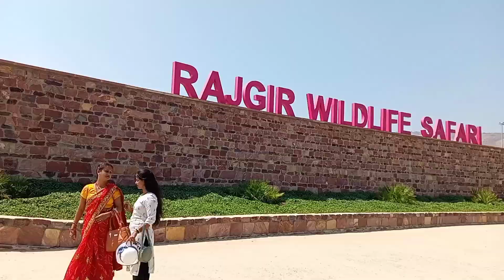Rajgir Zoo Safari | Khule Me Ghum Rahe Hai Lion-Tiger-Bear | Rajgir Full Tour | Rajgir Vlog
‼️RAHULJAICKAR Lovestory pe aapka swagat hai hamare Chanel pe daily life vlog lovemarriage Inter caste marriage court marriage and cute couple marriage se related video milenge hamlogo ne lovemarriage kiya hai or hame court marriage ki Bahut achhi jankari hai jo ki video ke madhyam se aaplogo ko v dete hai taki aaplogo ko Koi dikkat na ho 🙏🙏🙏‼️